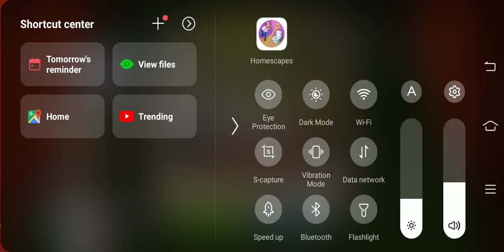Home scape games part 9 Season 8